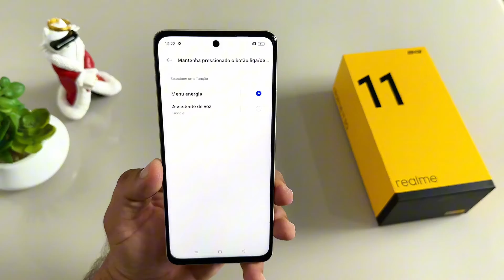Como DESATIVAR o GOOGLE ASSISTENTE no botão LIGA | DESLIGA do REALME 11 5G E OUTROS REALME